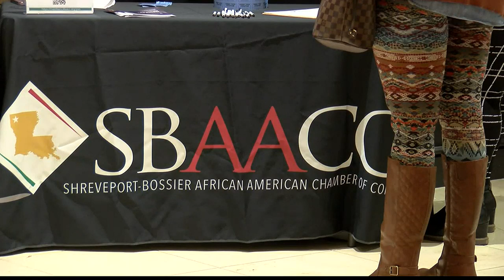SBAACC hosts Wine Down event for Women's History Month